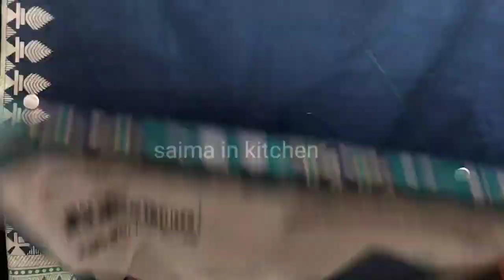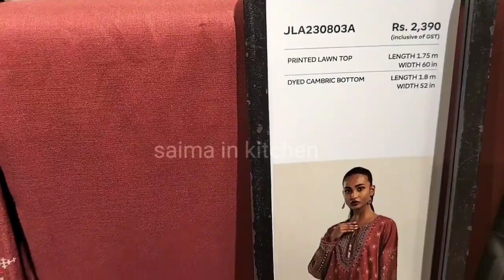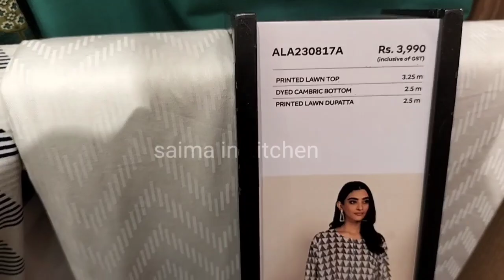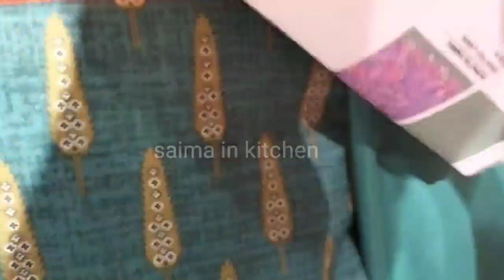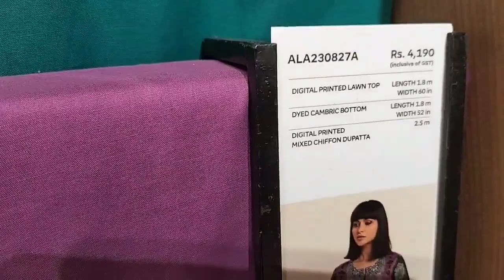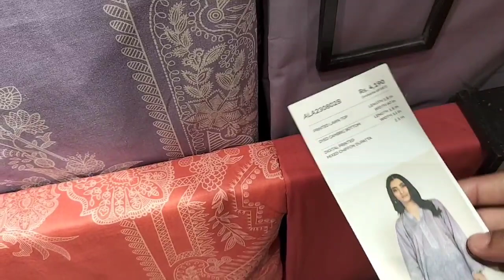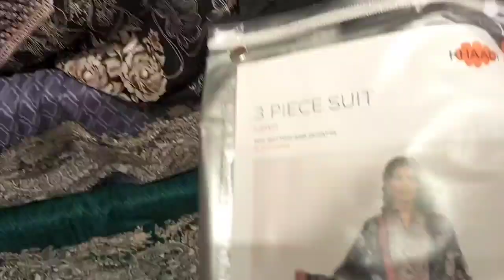Khaadi Defence Day Sale Starting Rs 1670 August 30, 2023